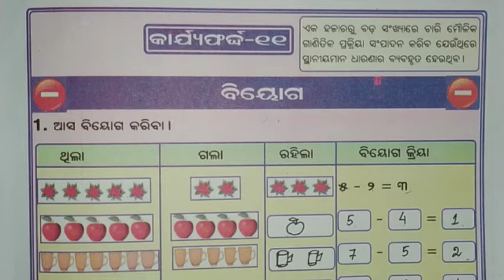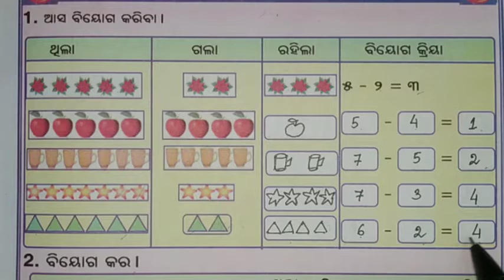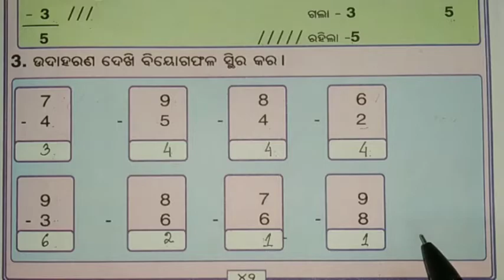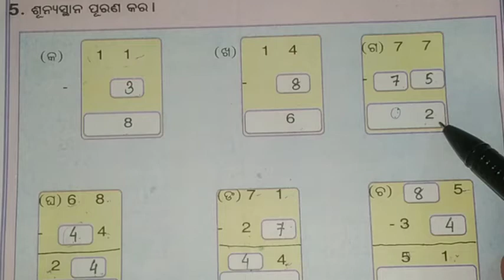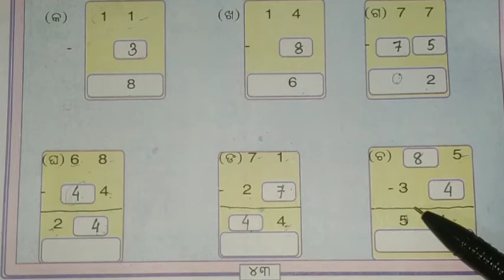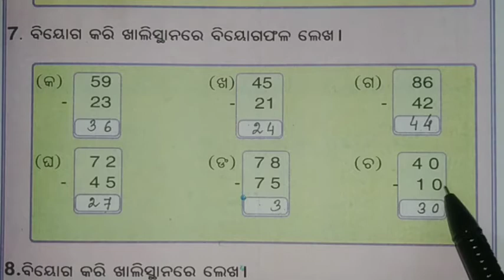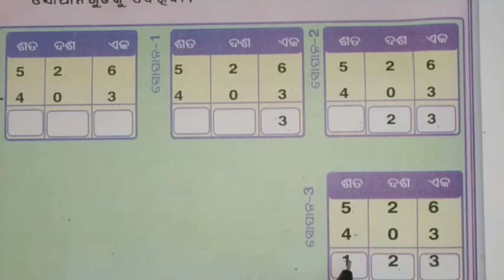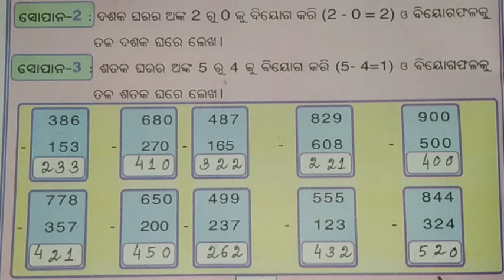ଷଷ୍ଠ, ସପ୍ତମ ,ଅଷ୍ଟମ /// କାର୍ଯ୍ୟଫର୍ଦ୍ଦ - ୧୧ ///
Hello guys 💐

2 see other 🎥s you can click on the following link.
                If you miss the previous worksheet you can go through the following link:
                Class VI VII VIII English

  you can also go through the following link:

                Class VI VII VIII Mathematics

You can also visit other playlist like

                              NOTE
Some pictures, music added to the video don't belong to me and I don't claim to be mine. They are taken from their respective sources.